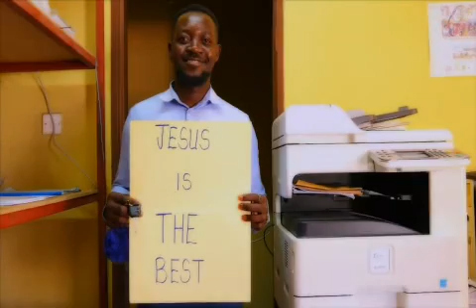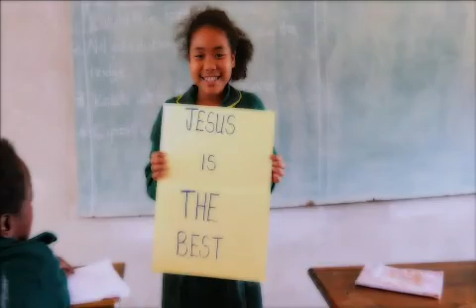Jemimah ..... I worship you